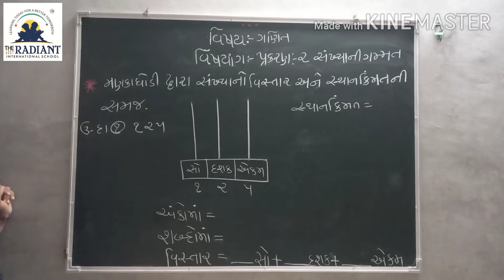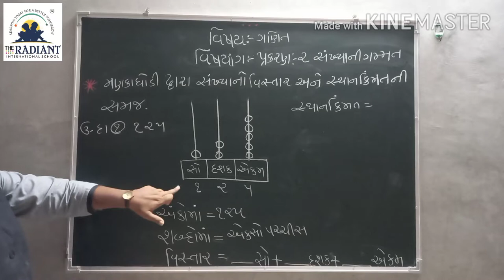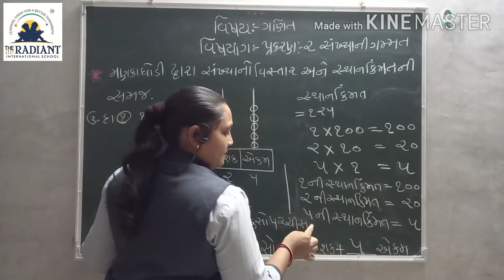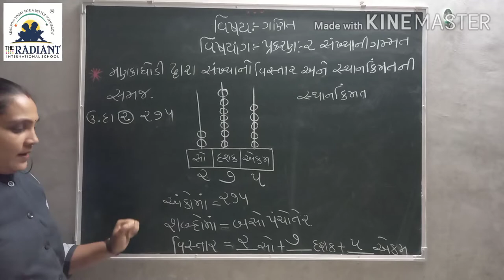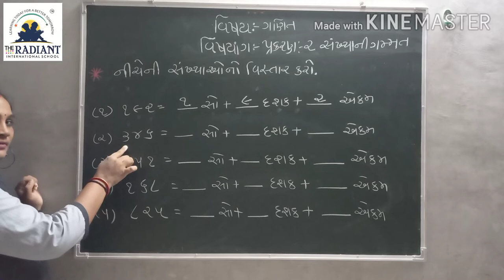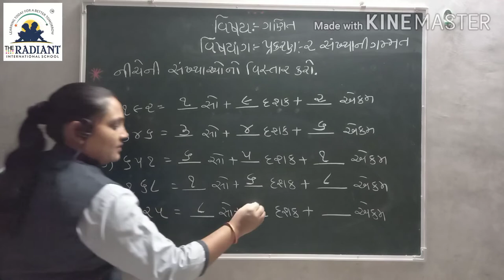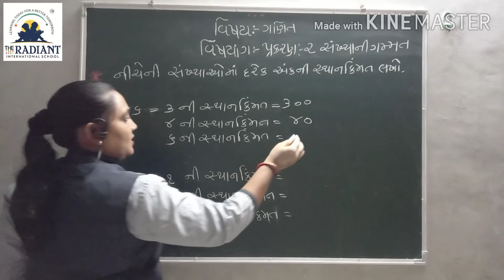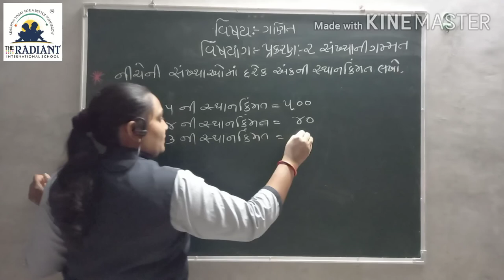Guj Med Std 3 Sub Maths Ch 2 Part 7